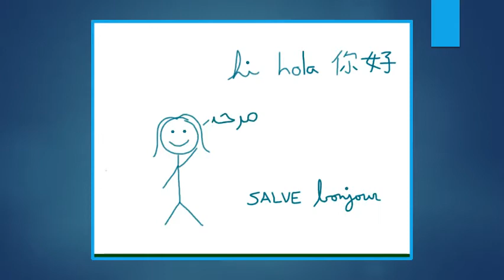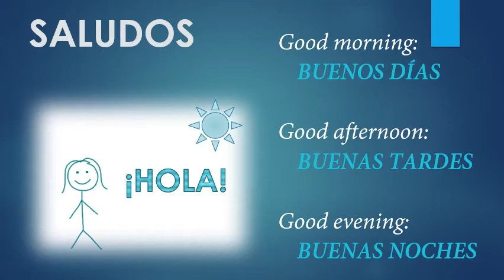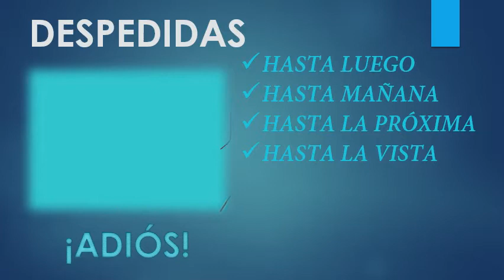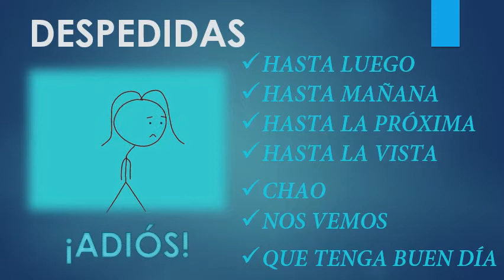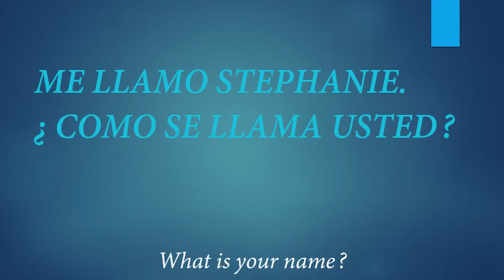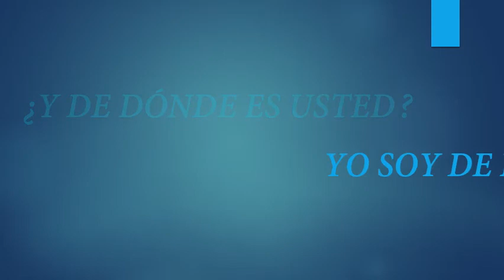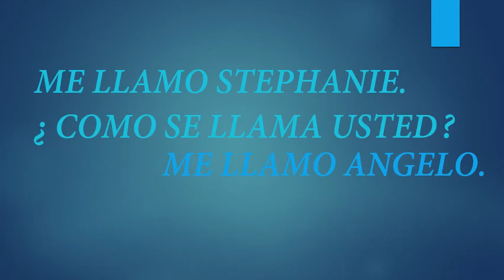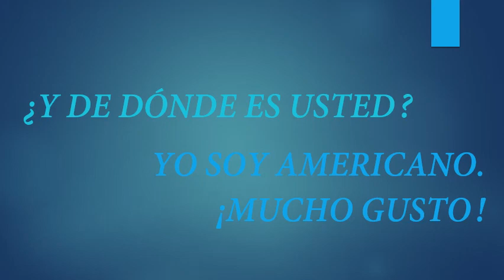Gramática Grandiosa 15 de marzo de 2020: Goodbyes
MORE VIDEOS AT APEXLANGUAGES.COM!

To wrap up our unit on introductions, we learn how to say goodbye.  Then, we review, because practice makes perfect!  ¡Hasta la vista!